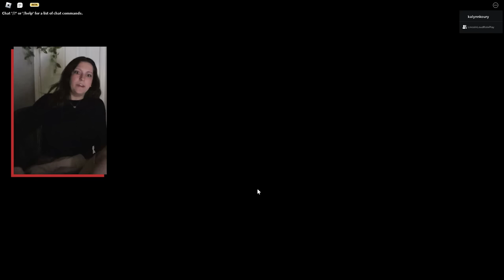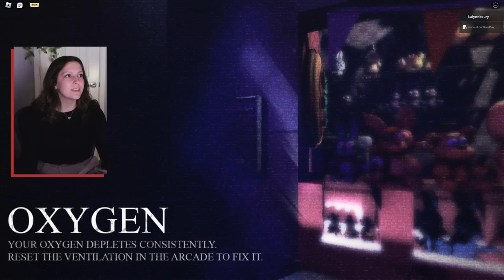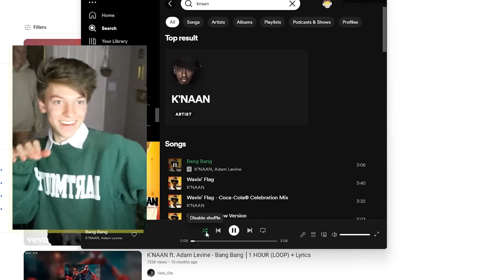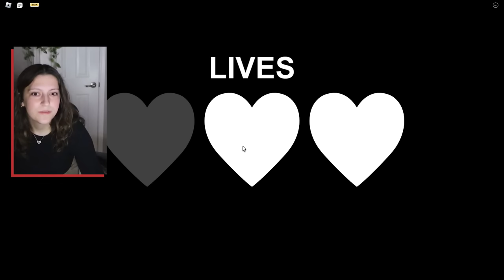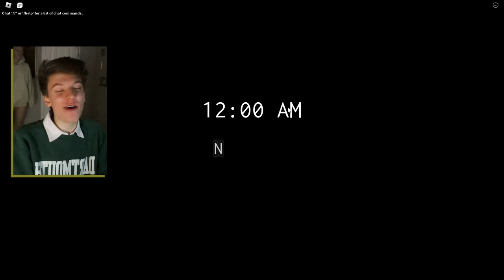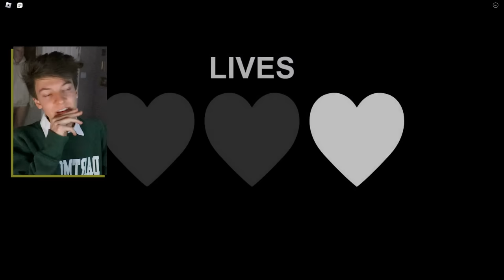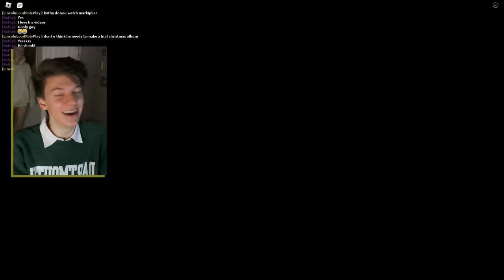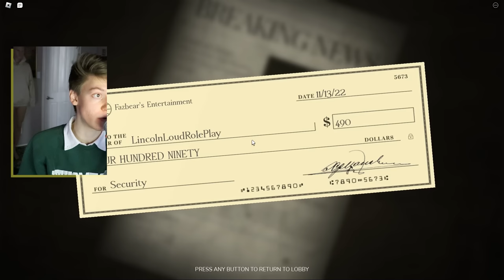Roblox FNAF Forgotten Memories Made us SCREAM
AAAHHHHHH